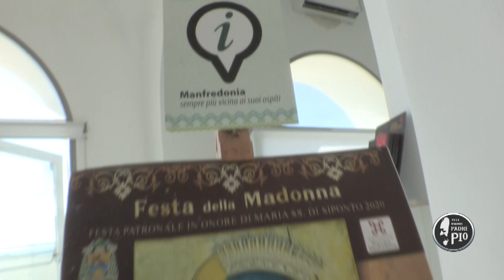intervista Presidente Proloco Manfredonia Francesco Schiavone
intervista a Francesco Schiavone, presidente della proloco di Manfredonia, in occasione della festa padronale della Madonna di Siponto 2020